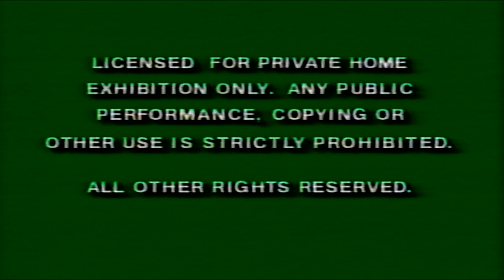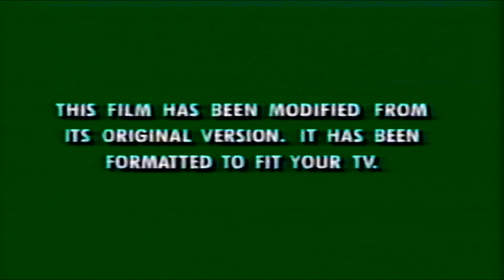Opening to Homeward Bound: The Incredible Journey (1993, VHS) (Canadian Release)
Here is the list:

1. Warning Screens
2. Walt Disney Home Video Logo
3. 101 Dalmatians Preview
4. Feature Presentation Bumper
5. Aspect Ratio Screen
6. Walt Disney Pictures Logo